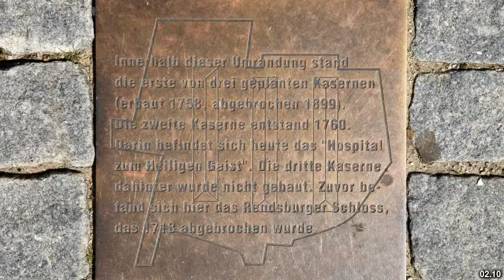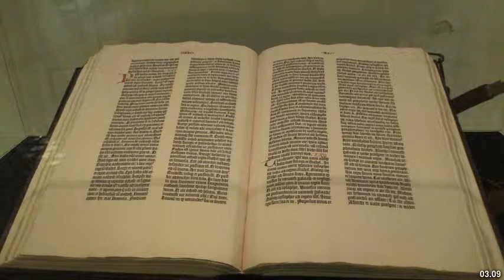Best places to visit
Best places to visit - Rendsburg (Germany) Best places to visit - Slideshows from all over the world - City trips, nature pictures, etc.